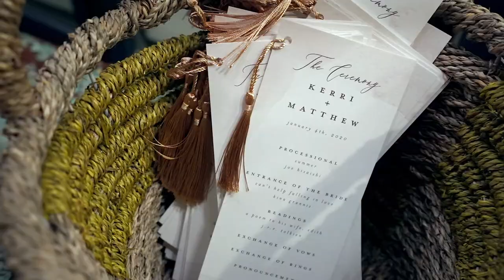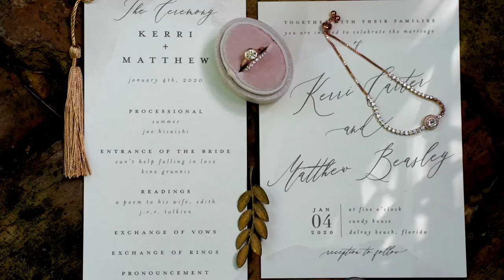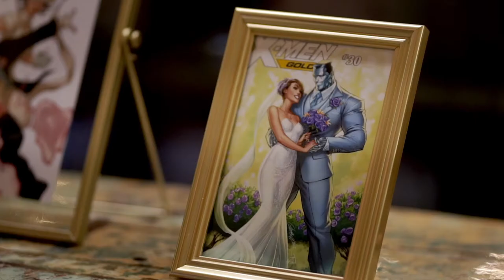Wedding Video - Bohemian Wedding at Sundy House Del Ray Beach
Bohemian Wedding of two Cosplay enthusiasts at the lush Sundy House in Del Ray Beach